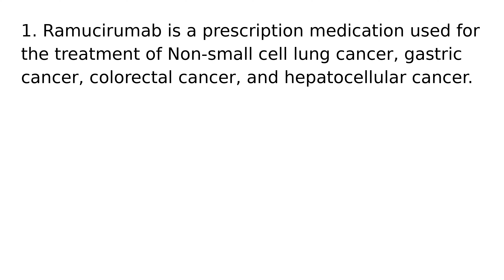Ramucirumab drug medication uses medical words terms dictionary meanings definitions